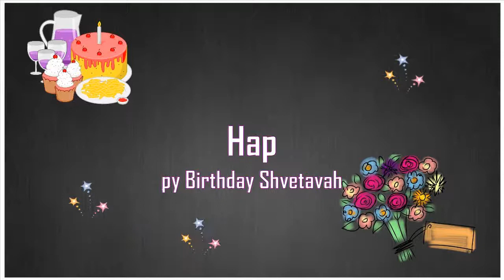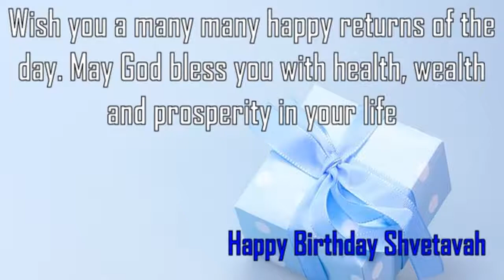Happy Birthday Shvetavah Image Wishes✔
Happy Birthday Shvetavah Images. Send Personalized happy birthday wishes to Shvetavah in 1 min by visiting
GreetName has thousands of image templates to choose from based on gender, age, and relationship. Pick the best image template. Enter Your Name and click 'Generate Personalized Image' button. You can share Shvetavah picture birthday wishes to any social network such as Facebook status, Whatsapp status, Instagram, Twitter, Google+, etc